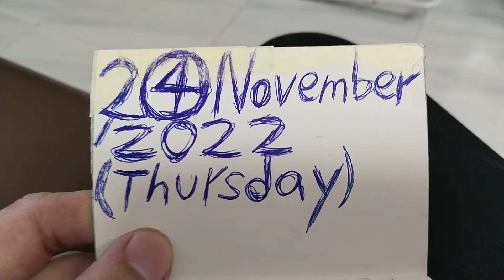Superstar⭐🌟💫Celebrity Kurt Tay(Kurtista/Kurtberg)Weight Record On 2(4)November 2022(Thursday)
Superstar⭐🌟💫Celebrity Kurt Tay(Kurtista/Kurtberg/Kurtkishi/Rykurt/Kurty Impact/Kurty Elite)Weight Record On 2(4)November 2022(Thursday)